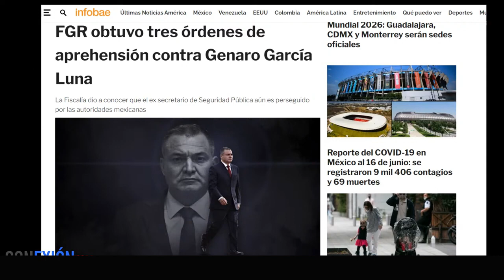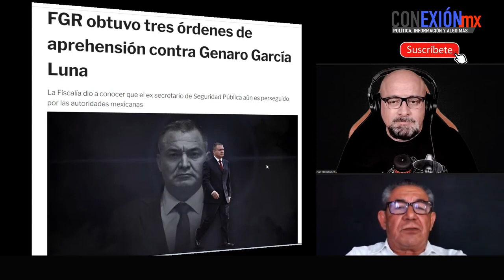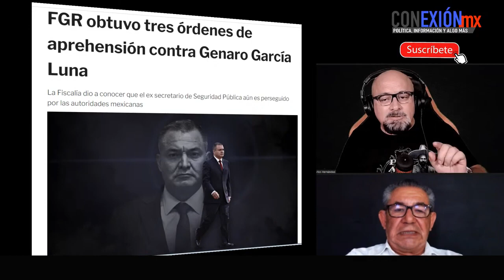Bandalito y Marko Cortés son vomitados de sus partidos, los llevaron al averno, AMLO: son ingratos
“Alito aguanta, el pueblo se levanta”, dijo AMLO en tono burlón sobre que nadie defiende al priista